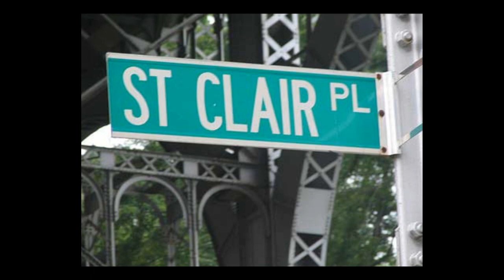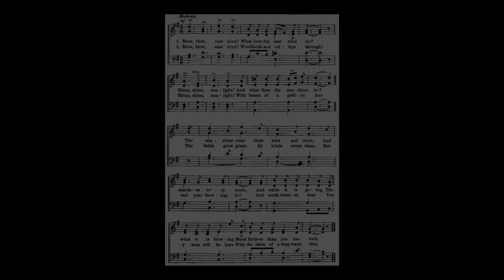POOR ST. CLAIRE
St. Claire Pollock... The Grave of an Amiable Child
  There is a place in New York City that even many New Yorkers don't know about. Just a bit north and west  of Grant's tomb and not far from where I was born, is a little grave sight. Maintained for over two centuries by God knows who. In 1792, a little boy stayed or visited in a dwelling, with his parents, on the cliffs there. One sad day, July 15th, 1797, this little boy, St. Claire, went fishing with his Father. Somehow, he lost his footing and fell down the cliff to the Hudson River banks. Some years after that tragedy, his parents sold off the property , with the promise by the new owner, to maintain the little grave. Years later, I heard that part of the property became a carriage stop for people traveling to the northern parts of the City and to Westchester County. Still, years after that, it became a fine restaurant and dancing parlor. My Parents and my Aunts and Uncles all went there in the 30s and 40s. It was then called the Clarmont, still in respect to that little ,lost life or named, by the new owner, after his home in Scotland..
. either way poignant.

Sometime in the recent past, in 1950 or 1951, it was demolished and is now just a memory...like so many things in the City... but that grave remains there and can still be visited.

  I have always been taken with that story and its facts for some reason. Part history and part tragedy, I suppose. I've  always thought of that line from ,"For Whom the Bell Tolls". "Don't ask for Whom the Bell Tolls...it tolls for Thee".

  This song is dedicated to that life from so long ago